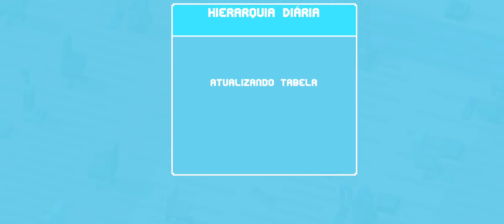Crossy Road Pecking Order Top 2 - 2022.10.30